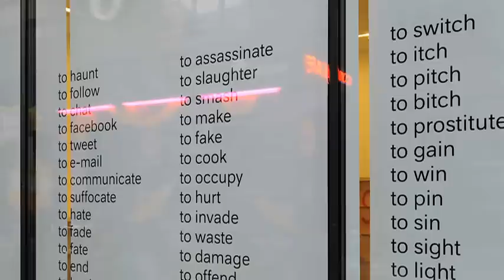Rabih Mroué - The People are Demanding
Artist, actor, theatre director and playwright Rabih Mroué discusses his new installation 'The People are Demanding' at Rivington Place gallery, London. The work responds to the uprisings in the Middle East and is a last minute addition to his exhibition origionally titled 'I, the Undersigned' (but which the artist re-titled 'The People are Demanding'), showing at the gallery 23 March - 14 May 2011. Presented by Iniva (Institute of International Visual Arts).